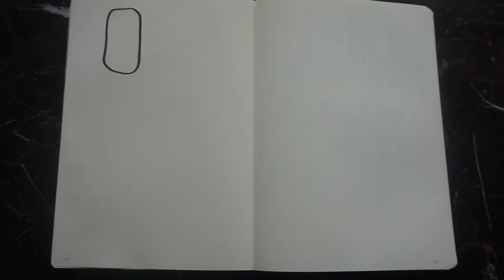Cotton Ball Challenge